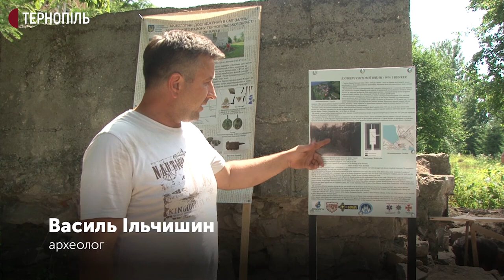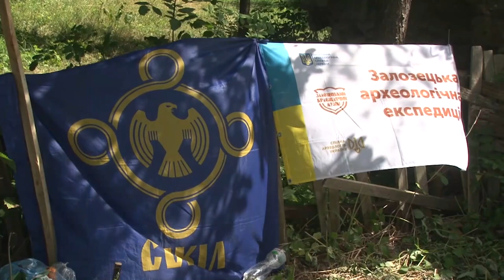Австрійський бункер розчистили на Тернопільщині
Австрійський бункер, якому понад сто років, розчистили в Залізцях. Над цим працювали від 2-го липня. Про це розповів археолог Василь Ільчишин. За його словами, цю будівлю використовували під час Першої світової війни.